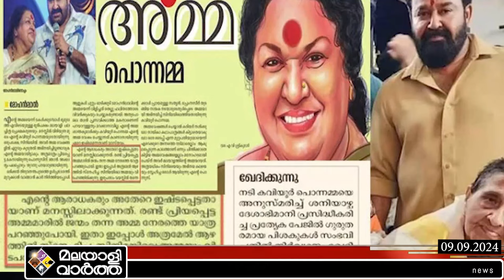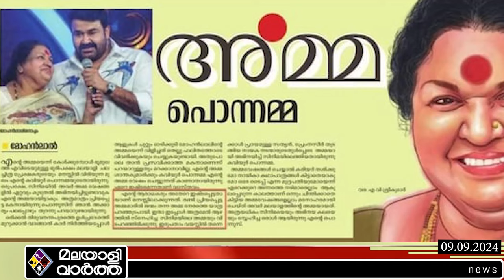Mohanlal കാലപുരിക്കയച്ച് ദേശാഭിമാനി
സ്വന്തം അമ്മ മരിച്ചതായി മോഹന്‍ലാലിന്റെ ലേഖനം:ദേശാഭിമാനിയുടെ ചെറ്റത്തരം..!മാപ്പു പറഞ്ഞ് മോങ്ങുന്നു..!